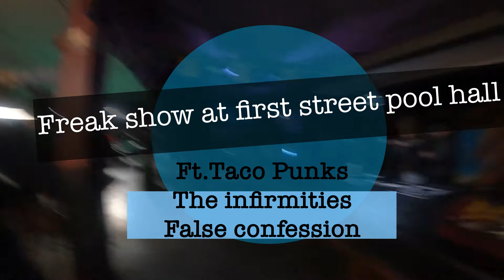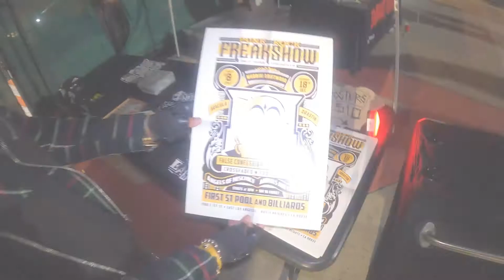Punk rock freak show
full video
04:42 interview with Jhawk (infirmities)
11:04 interview with False Confession